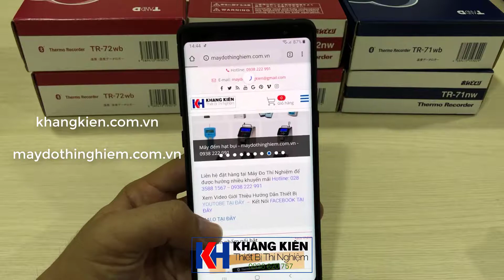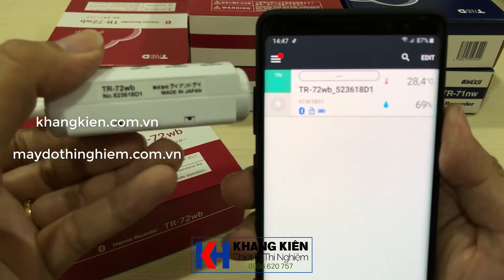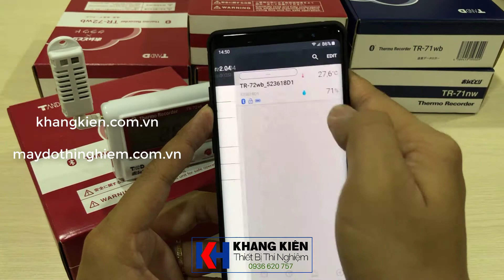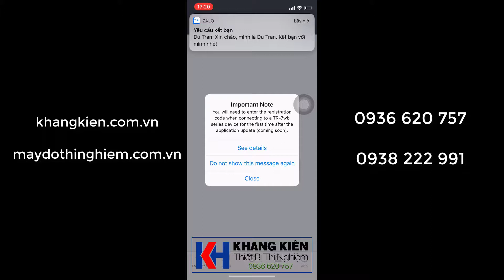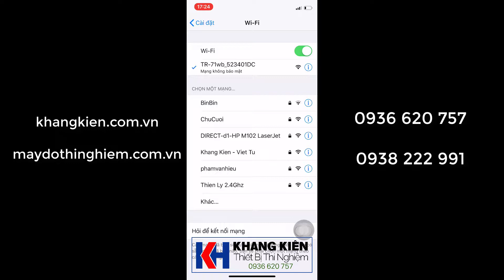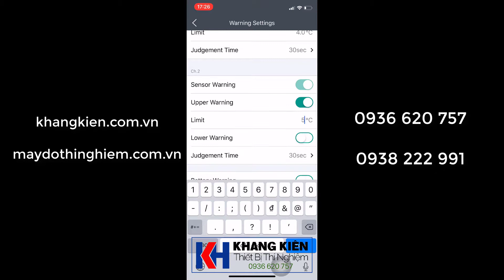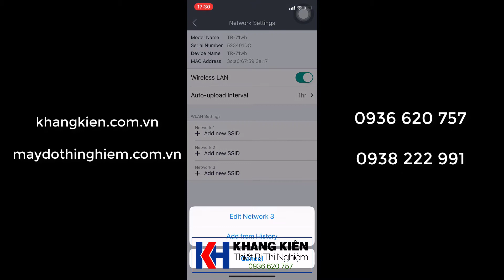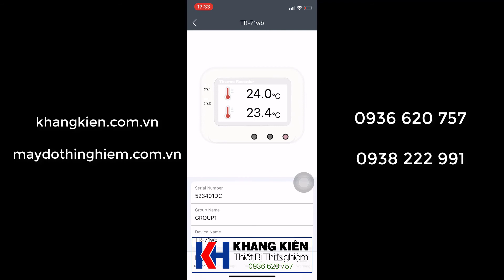Hướng dẫn kết nối sử dụng nhiệt ẩm kế tự ghi T&D TR-7wb / nw trên cloud điện thoại smartphone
Cụ thể cho các model như TR-71wb
TR-71nw
TR-72wb
TR-72nw
TR-75wb
TR-75nw
Việc kết nối cloud tự động cho nhiệt ẩm kế tự ghi nhật bản trở nên đơn giản hơn. cảnh báo nhiệt độ từ xa thông qua điện thoại, gmail thuận tiện nhất
Video sẽ hướng dẫn kết nối trên smartphone android.
Tham khảo thêm nhiệt ẩm kế tự ghi nhật bản tại đây